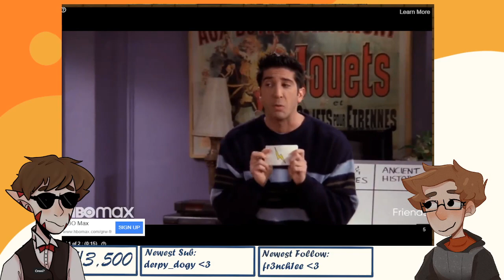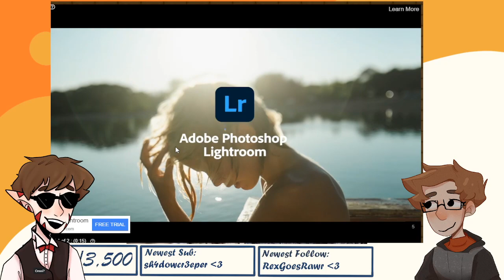omni and I vs the forces of nature